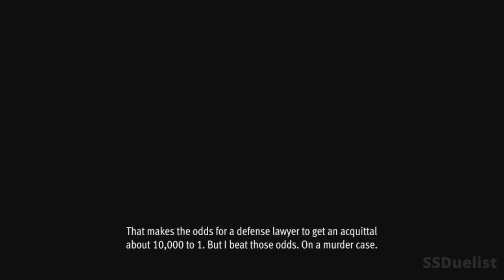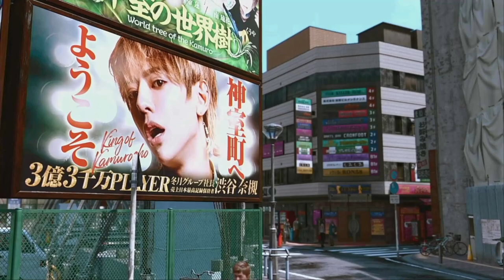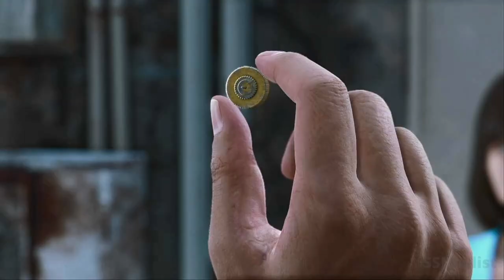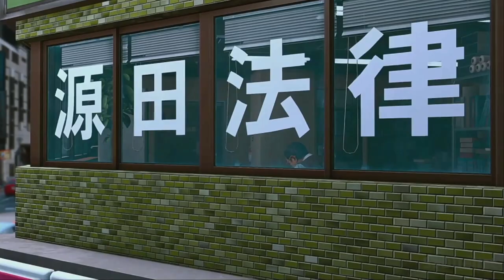Lost Judgement Gameplay Walkthrough PlayStation 4 Pro English Sub & Dubbed part 1 [No Commentary]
Hey guys I am playing a new game. So I am a little bit clumsy right now I am still trying to get used to the controls. Its a pretty interesting game so far.

Lost Judgment is an action-adventure video game developed by Ryu Ga Gotoku Studio and published by Sega. It was released globally on September 24, 2021. A sequel to the 2018 game Judgment (a spin-off of the Yakuza series), the game focuses on private detective Takayuki Yagami as he investigates a criminal accused of both sexual harassment and murder. Alongside several of his friends, Yagami manages to see the links between the suspect Akihiro Ehara and his links with a series of murders committed against bullies in Kamurocho and Isezaki Ijincho. The game builds on the action sequences from the first game while revising its stealth elements. Yagami uses two returning fighting styles plus the new aikido-based Snake.

Lost Judgment is the directional debut of Kazuki Hosokawa who aims to make it superior to its predecessor from which he worked as producer while attempting to also create an appealing narrative. Major Japanese voice actors include the returning Takuya Kimura (Yagami) and the newcomers Hiroshi Tamaki (Soma) and Koji Yamamoto (Kuwana) The English cast was recorded at PCB Productions, directed by Keith Arem with major aid by Vicky Lee.

Like its predecessor, the game received positive reviews from critics and players. The plot was generally praised for handling multiple controversial subjects in a serious manner though the pacing and style was the subject of mixed responses. Nevertheless, Yagami and the cast were well received. The gameplay was also, primarily the new improved fighting styles, but the stealth and parkour moves were often noted to be poorly developed. Downloadable content in the form of new sidequests and a sidestory focused on Yagami's partner Masaharu Kaito is also being developed.

Private detective Takayuki Yagami and his partner Masaharu Kaito are invited by their friends Fumiya Sugiura and Makoto Tsukumo to assist their fledgling detective business located in the Ijincho district of Yokohama to solve a bullying case. Chairman Yuzo Okuda of the prestigious Seiryo High School, explains he wants to hire the detectives to covertly investigate the school to determine if any bullying has been taking place among the students, especially since the school had gotten involved in a bullying scandal in 2017 when a student, Toshiro Ehara, committed suicide and a student teacher, Hiro Mikoshiba, had gone missing two months prior. Yagami covertly discourages Koda's bullies from targeting her by convincing the rest of her class to stand up to them. Yagami receives a call from his friend Saori Shirosaki at the Genda Law Office. Shirosaki explains that one of her clients, Akihiro Ehara, Toshiro's father, was arrested and convicted for sexual battery, but during his court testimony he revealed he knew about the death of Mikoshiba, who he holds responsible for Toshiro's suicide. However, the discovery of Mikoshiba's body and identification of his corpse only occurred after Ehara's statement, leading Shirosaki to believe Ehara was involved in Mikoshiba's death and deliberately got himself caught for sexual battery to provide himself an alibi for his murder.